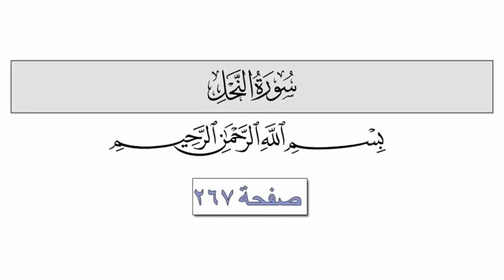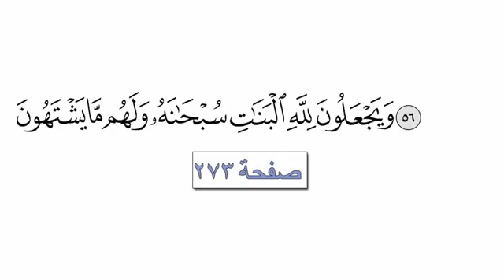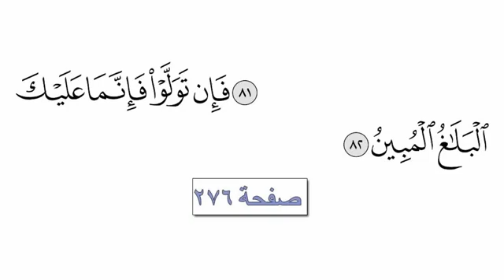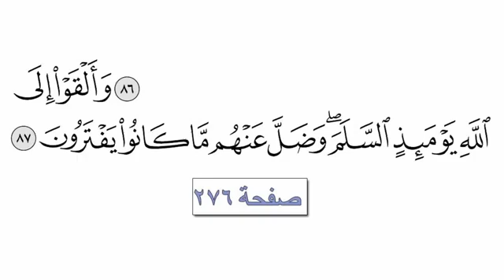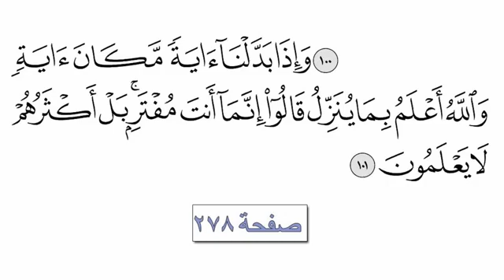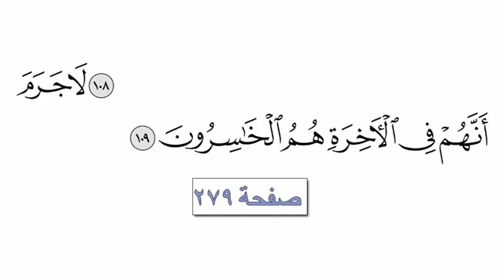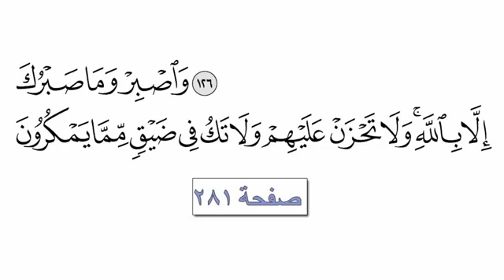14 القرآن الكريم الجزء الرابع عشر القارئ معتز آقائي مع الآيات للتتبع Reciter Motaz Aghaei